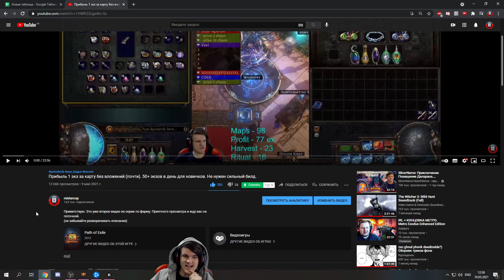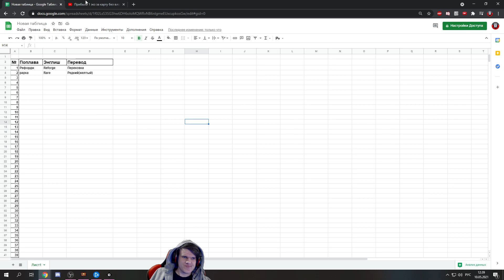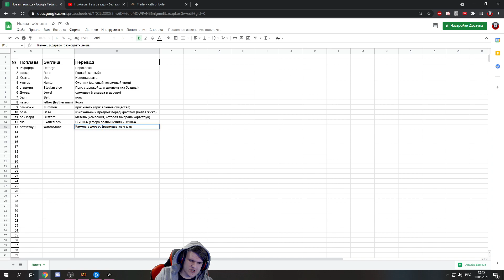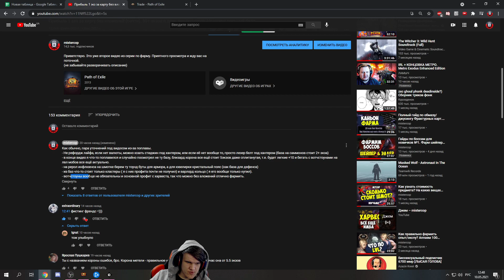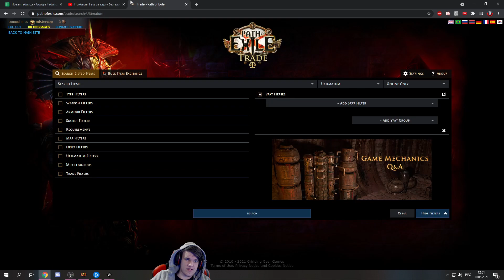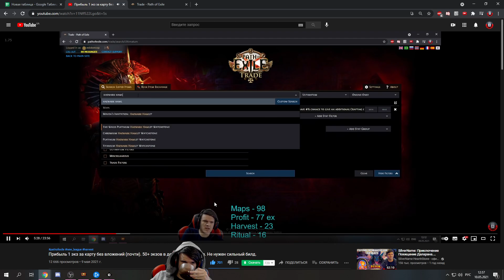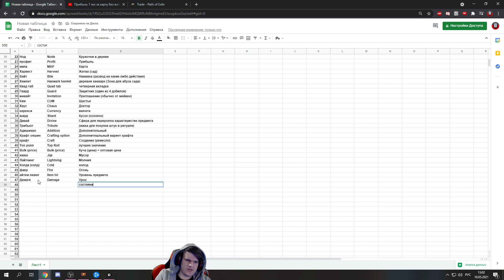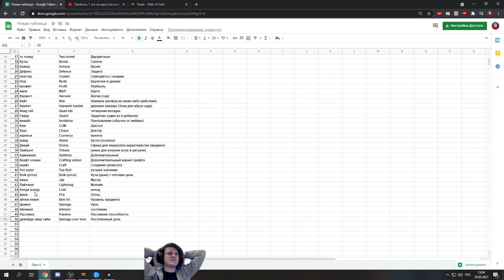Поплавленные уроки Английского и терминологии PAth of Exile Для новичков #1. Как понимать всё?